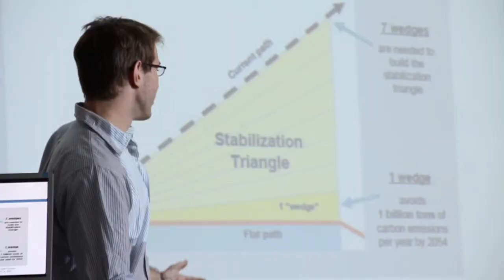chris presents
chris makes his final presentation for his course 'society, environment, transportation and space' in groningen, netherlands.